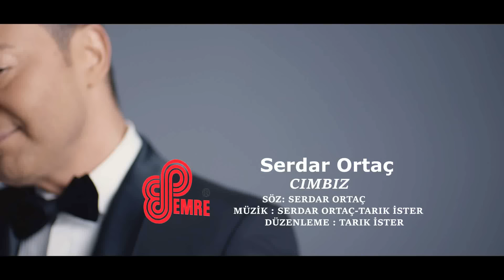Serdar Ortaç - Cımbız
Serdar Ortaç'ın, Emre Grafson Müzik etiketiyle yayınlanan "Cımbız" albümünde yer alan "Cımbız" isimli şarkısı, video klibiyle netd müzik'te.

Söz: Serdar Ortaç
Düzenleme: Tarık İster
Yönetmen: Gülşen Aybaba

"Cımbız" şarkı sözleri ile

Aşk olsun, hiç değerim yok.
Sanırım, sen bir bakar körsün.
Yeri dolmadı, müsterih olsun.
Ama geri dönmem, yok.

Kime nispet bu havalı halin?
Canım aşkım, bir düşünebilsen.
Neler hissettin bana karşı
Bir konuşabilsen

Cımbız, cımbız çekeceğim kaşını
Belki bir anda şeklin değişir.
Kızma be aşkım, tutacağım yasını.
Sen de gidersin, gündem değişir.

Gümbür,  gümbür çıkacağım masaya.
Herkesi sattın, beni satmasa ya.
Az ye be aşkım, beynin gelişir.
Kendi önünden ye bir, dünyan değişir.

Şimdi sahneye çıkacağım, çıkacağım
Çok güzel bir aşk yapacağım, yapacağım
Aşkım aklını alacağım, alacağım
Sende gel şu şeklin düzelir.

Aşık ol, hayatın değişir.